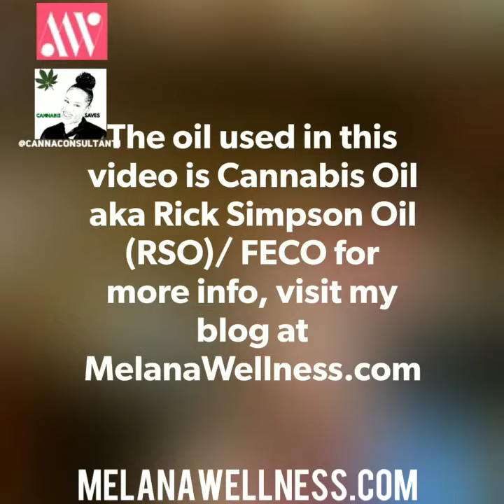Amazing! The Effects of Cannabis Oil (RSO/FECO) on Cerebral Palsy & Seizure Disorder!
Below is a message I received on my Instagram along with videos, & pics. It made me cry seeing his transformation. 🙌🏼 This is exactly why I do what I do.🙏🏼

Hi! The first video is before Peter ever had RSO.  The 2nd is 45min later.  He begins to regain movement, light comes on in his eyes.  This amazing miracle of life you are showing people was able to give his mom some of her boy back.  He doesn't wake up im the mid of the night in pain.  I was more interested in you knowing what a good thing you have done.  Regardless, I really hope you see this, and know you gave me the courage to gain the knowledge to help others where doctors fall short because of $.  God Bless💚💚💚 This is another photo of Peter  before and after... The same day!  He missed his morning RSO dose.  He takes it with mango puree via his feeding tube as I showed his Mom 1yr and half ago, but putting it on his gums durring a respiratory attack in the ICU quite possibly saved his life by keeping a 15yr old out of incubation, they often don't come out. When nothing worked she made the doctors wait while she ran to the car for the RSO!  Talk about RSO to the rescue. He has also tested no Seizure activity for the first time since EVER as of last month!! I cant get over how this can help so many hurting people... but I wont be a broken record 💚 He is the most beautiful soul with a contagious smile that changed me forever.  God Bless this plant, and brave people like You, Peter, and his Mom!
Thanks again for all you do!